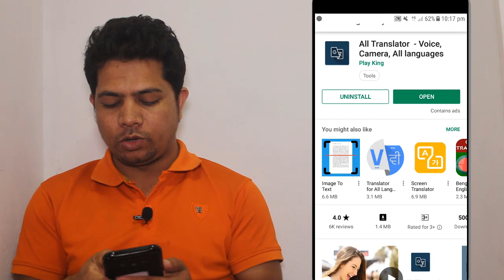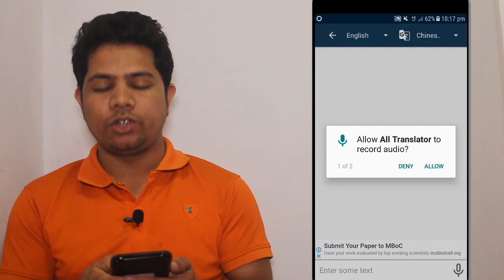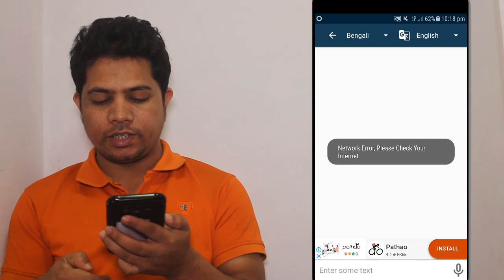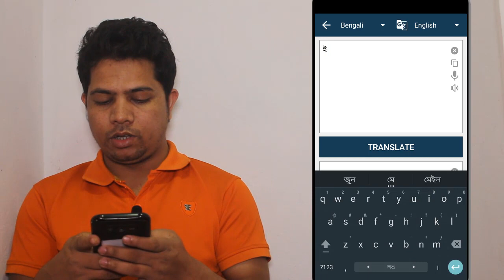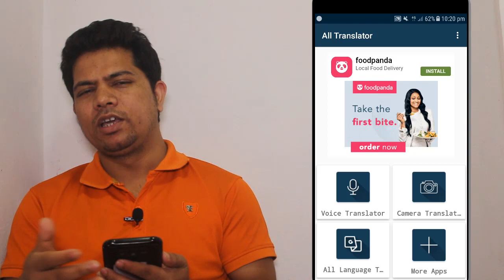পৃথিবীর যে কোন দেশের ভাষা কে Translate করুন Mobile দিয়ে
world-language-translate

►Do not Forget  to-Like-Comment and Subsribe